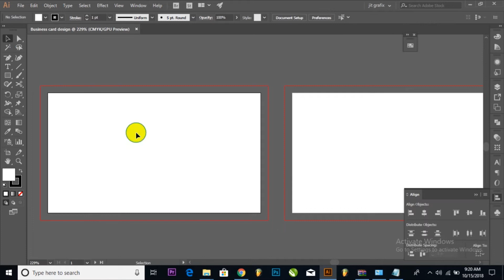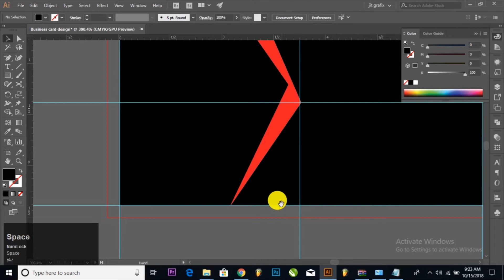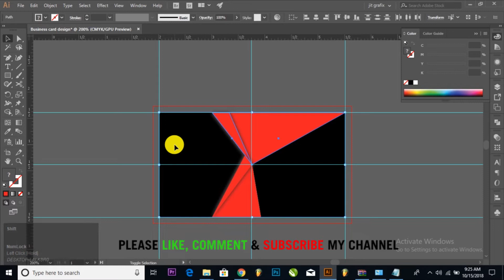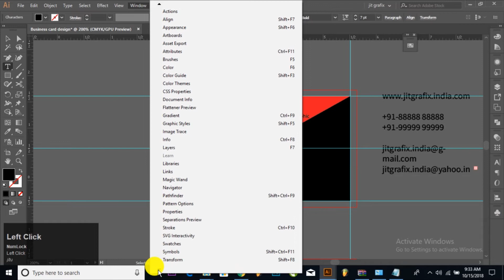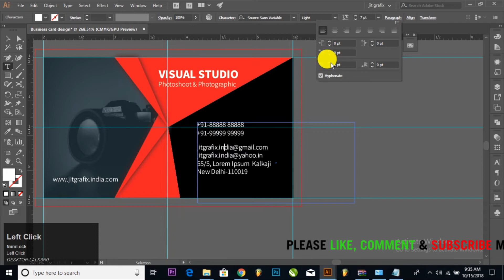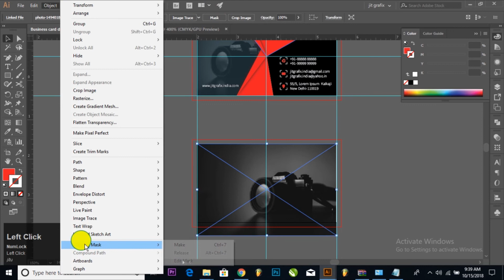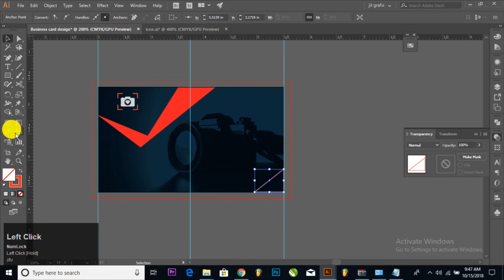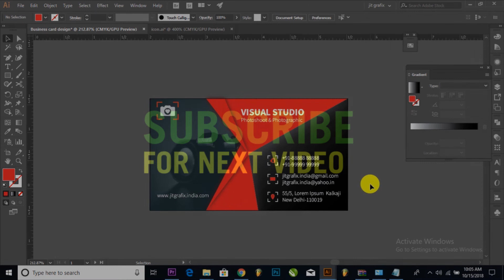Professional Business Card Design Tutorial~Create a Print Ready visitingcard in Illustrator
Creative and clean business card template with modern style. Suitable for any kind of business card / Visiting card. This card is designed for both corporate business and personal usage.

Images Use:
data: image/jpeg;base64,/9j/4AAQSkZJRgABAQAAAQABAAD/2wCEAAkGBw0NDQ0NDQ0NDQ0NDQ0NDQ0NDQ8NDQ0NFREWFhURFRUYHSggGBolGxUVIjEhJSkrLi4uFx8zODMtNygtLisBCgoKBQUFDgUFDisZExkrKysrKysrKysrKysrKysrKysrKysrKysrKysrKysrKysrKysrKysrKysrKysrKysrK//AABEIALcBEwMBIgACEQEDEQH/xAAbAAADAQEBAQEAAAAAAAAAAAABAgMABAUGB//EADcQAAMAAgADBQcCBAUFAAAAAAABAgMRBBIhBTFBUWEGEyIycYGRUqFCYrHRFBXB4fAHIzRykv/EABQBAQAAAAAAAAAAAAAAAAAAAAD/xAAUEQEAAAAAAAAAAAAAAAAAAAAA/9oADAMBAAIRAxEAPwD8iCgDIAoIEMBkMgIZAFBRkMgMkOkBDJANKHSBKKSgMkOkZIokAqQyQyQykBeU3KU5Q8oE+UKkpyh5QJ8oeUpyh5QJ8oeUpyjcoEeU3KV5TOQIOQOSzkDkCDkVyXciOQINCtFnIjQEWhWizQjQEtGH0YDyQoAUAyCBBAKHQqGQDIZCodAFDpCoeQHlFZQkorKAMopKBKKygMkMpCkOpAVSFSOpGSAmpDylNB5QJ8oVJTQUgE5Q8o6QykCXKByX5QOQIORXJdyI5Ag0I0XaEaAhSEaLtE6QEWhGizQjQEtGH0YDwwowUAUMhUMAUOhEOgGQ6EQ6AZFJERSQKSisoSEWhANKKyhZRWUAUh0gyh0gFSG0MkHQCpBSG0bQA0HQQgBIZIyGQA0K0UA0BNoRoq0K0BFoRos0I0BGkTpF2hKQEGibRdonSAlow2jAfPhQAoBkECCAUOhUOgGQ6ERRAMikiIrIFIR0QiMHRCAeUWlCSisoBpQ6QEiiQG0bQ2jALoDGZ87212zpvFhrWul5E/2l/wCoHv7ErNE/NUr60kfEPLV99Ve/OnWw1w9yuZ47mf1OKS/LQH3cUmtppp9zT2mOj4fg+MyYKV460009NKor0qX0a+p34e386+blpesr/QD6sDJ8JxMZoV43ue7yafkyXH8djwJPI38T1KlbbYF2KzyK9ocG/ly//M/3OvhO0cWZ6inzcvM5aaaQHSxGOxWAjEaKMVgSaJ0izJ0gJaMNoIHzIUBBQDIIEEBkOhEOgHQ8iIpIDyVknJWAKwjohEcZeEBWUVlCSUT0tvuQDVSlbb0jz8/bEztLS+vV/g8/tXtGqpxD0l0bXh6L1PKXp+f9wPeXbNv5an7z0OfL23xMPrONrzSf9zzKmkttdPNdR8WZP4a6y/2A+k9muOric1PMl7qIlVCW0+al10/HSrvPseHwcJj5lS4Vdck804sE601qt9+n8X7H5PL91fWZufKkmmvudb4zB01iS80scT/QD9a4XtLg8U/+Tw065unvMGO299PHyPlv+o3H8JxHB4ZxcXgz5sWebc4ss5GlUUr7vDej5jhu18E/NiXL/JMt79dnZHaHC5ceSZjV1juFzOIW3LSff6gfLJjDcTi93bjaelPVPa3pbFw1qkwPe9ncfFY8mv8AC8U8WRadTw2apT8K6SV4iOOzT/3uC4mOSlca4XPKVee3PXps+h7K9rXj4fFHM3yzrTb8A5/au76c2k/VgfnvFzkVv3s3Nvq1klxXXx0ynA8bkwU3j5fiSTVLe0el7TZK4ri8bjd3eLHEpdW2m0keLkx1LapaabTXqB9nwmf3mOKfLzOU6mXvlb8Cp877PZ4xvK7etqdflnsf5jh/UB0sRk54rHXdSHbAViMZsRsBQg2YD5kZACAUECYUAyHQiHQDopJNFJApJWCclYAvjOiCGM6IApJw9s8X7uFM/NR3I+d7Zy82V/yrf3fd+yA4Kfgv92z7r2R9mMXw5eKlZKfWcdfJK9V4s+O7Ixqs0t9VPxP7H6D2f2lpevmB9bk7K4TJj93eDFy61pQlr8H5R7Y+z/8AgM28e3gt/C/0+h96u1+h5ftHlniuGuGuqXNPo0B+d38Ub8UcxfB4y/VEWuoAMYwGpt94AgA6MOZJdXX2S0UXEr+b9jjGVAehwvaCxcRizL3nLGuZfCr14630OPLlb6deVNuU+ukTp7MmAbWnr6MXZ1cZWG+R4ouK5dZZquZOvOfQ5dANORrubPQ4HtOsfSviR5g3gB9FHauKvQtOeK7qR8sMqa7m0B9SY+bXF5F/EzADZtgCAUx0KhkAyKImiiAeSkk5KSBWSsEpLQBfGdEEMZ0QAzek35JnyfGVvJk/9kvwkj6y/lf0f9D5TjJ1kyrytgdHZL1zv6I9nDxWjw+z38y+h277gPXXG+p1YM/P8LfzdPszwkdXBcVyUqa3y9Wn4geFmlTnyJdyutfQ5cney93zZrrzqmQyd7AUxjAYBjAYxjAExgAMgDTjpp0k3MtJtdy2HHM09N8vr4AIYfLjqHp/ZrqmvNMTQACYABMAwFgoxgGQyFQyAZDyTRRAUkpJKSsgVktBGS0AXg6YObGdEAVS2fL9oxrNS/Ul+V0PqZPG7e4Xqsi+v90B5PDXy0vJ9H9T0JZ5nR/R/s/M7OHy9yr7V4MD0cK5u77i8fPu8brub6fUGPiIj4nSPN7R46s9dflnuQEMC736EWWv4Z14sgAQGMBjGMAQGMBjBAB7vs4tzlXem5/oy3Hdhze6xfBX6f4X/Y83srjHiV6/iaPRXbVeSA8XiMWTH8GSWtd2+77Mim11R7mftNZFy3E0vJo8nPEb3G1/K3sDu4HPhv4ckqa8Gu5nbfZ2N+B89+x3cN2lkhcre14N96A7X2VH/EEj/mVen5RgPOMAIBQyFQyAZDyTQ6ArJSSUlJYFpLQQllYYHTB0QzlhnRDA6YGzYJyS5f2fk/MnDLzSXV9APl+N4C8VPprfh/C/VM5kqXg0e72r2rPK8cJV5trevoeIs1eYEalvv2xlCnrXTyRSs166Nfg57TfewFp8z2xdIPKblAUA3KblA215fuba8jcptAAwdG0AGAbRtAPi7h9k5QQGYrAAAsplyTUY5UTLhWqpLrbdbTf0XQloZz3AKE3IEAmAEAoYVBAZDomh0BRMpLJIeWBeWVlkJZSWB1QzohnJNBrPoDteZSjzOP7Qb6JkM/ENnFb2A0rmZ2RwyaObhu89PGwOHNw2u45KR7OTTR5nETpgc7AFigEwDAEBjAYATAYxjAFGMjAAOjBAyQWYwGMYwCmAEAoIEEBkMhEMgHQ6ZNMZMC0sdUQ5gOwOispDJlJVYmwHbEZtgAvw52zRwYmdE0B0Ojk4gq6IZWBzMAWADGMYAGMYDGCYAGMYAmMEDIIAgYxjAYxjAIYxgCExgCFGMAyYdmMAHQrYDAAJjAYBjAUxl5MYAk8hjAc7AYwGMYwAMEwGMYwAMEwGQTGAJjGAxjGAxjGA/9k=

• Flex Design
• Billboard Design
• Banner Design
• Photoshop photo Manipulation
• Poster Design
• Flyer Design
• Movie Poster
• Business Card
• Roll up banner
• Book Cover
• Brochure design